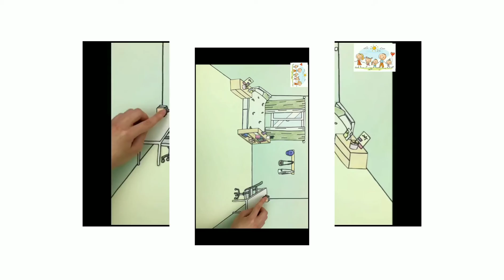cleaning messy room effect